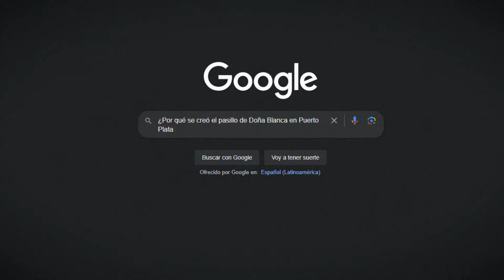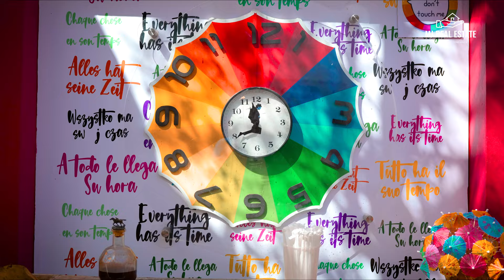DESCUBRE POR QUE PUERTO PLATA ES ATRACTIVO EN REPUBLICA DOMINICANA | INVIERTE EN RD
En este video exploramos los encantadores pasillos de Doña Blanca y de las Sombrillas en Puerto Plata, descubriendo su rica historia y potencial para la inversión en bienes raíces. Conoce la fascinante historia de la familia Rainieri y cómo han contribuido al desarrollo turístico de la región. Si estás buscando oportunidades de inversión en un destino turístico lleno de cultura y belleza, este video te guiará por los secretos mejor guardados de Puerto Plata. Acompáñanos en este viaje y descubre por qué invertir en Puerto Plata podría ser tu mejor decisión.

(Se el primero en saber LAS MEJORES OPORTUNIDADES DE INVERSION EN REPUBLICA DOMINICANA Y CONOCER COMO HACER LAS MEJORES INVERSIONES)